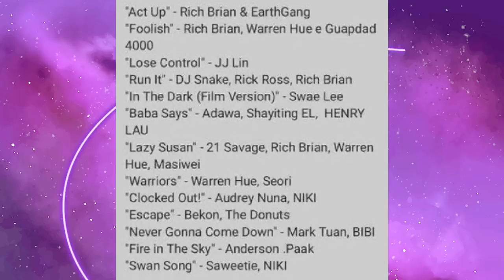COMO O GOT7 DEU A MAIOR VOLTA POR CIMA DO KPOP?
Hoje viemos trazer pra vocês uma análise sobre a carreira dos meninos do GOT7 após a saída deles da JYP, e como todos eles estão vigorando e tendo sucesso, venham entender tudo isso.

MINUTAGEM:

00:00 - Intro
01:56 - Resumo do caso do Got7
03:19 - Jay B
04:42 - Jackson
06:03 - Youngjae
07:07 - Mark
08:08 - Yugyeom
09:39- Bambam
10:54 - Jinyoung
12:45 - Conclusão

Quem somos?